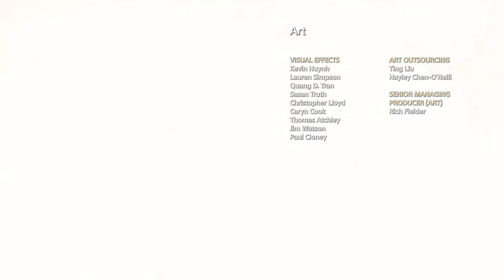God of War - Finale - Loki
Wtf